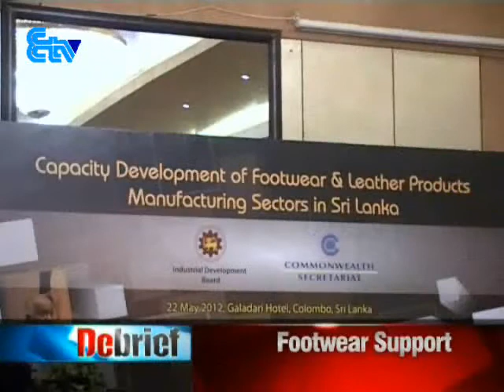Sri Lanka's Ex-Army chief ready to answer war crime allegations -Sri Lanka News Debrief 22.05.2012